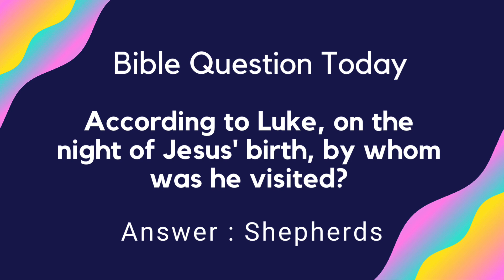Bible Question Today 09/12/2021